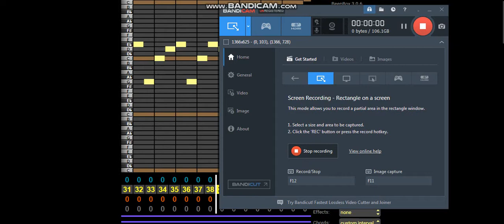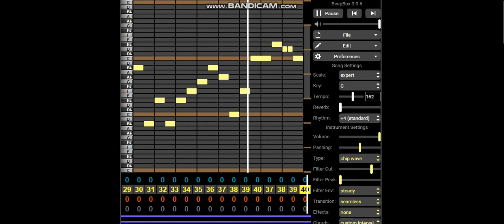(Unfinished) Dimrain47 - At the Speed of light (8-bit cover)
It's unfinished (and I noticed the mistakes, too)

Why are we still here... just to suffer? Every night I can feel my [fingers,] and my [other fingers,] even my [ring finger,] the [hand] that i've lost... the [brain cells] i've lost...